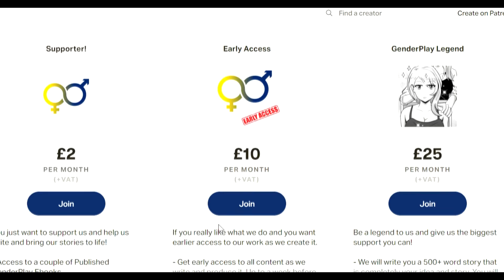Fairy God Mother Part 1 | TG Comic | TG Manga | TGTF | Genderswap | Body Swap | F2M | TG Anime | M2F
Comic Based on our Fairy God Mother Short Story.

Story follows Taylor, who is working the tables at the bar she works. After having a run in with owner, a mysterious man offers her a sweet. Little does she know this sweet his going to transform her body. Who is the Mysterious man and what does he want? How will Taylor react to her gender swap?